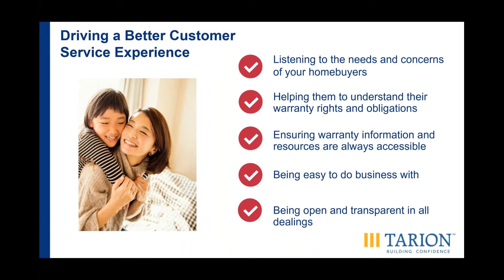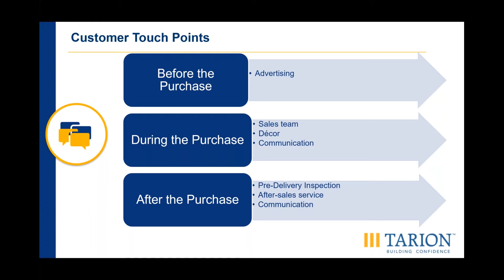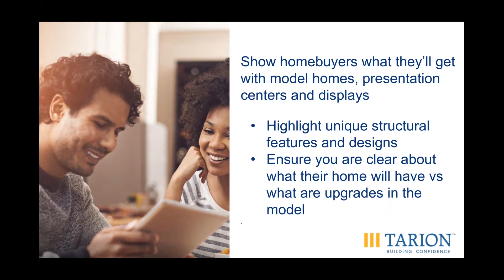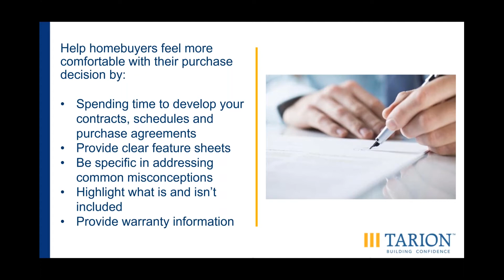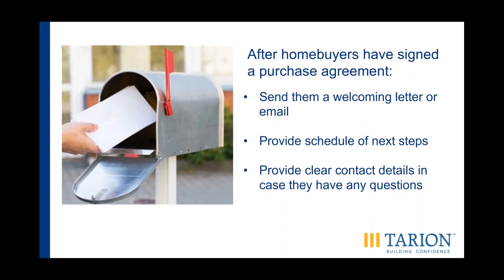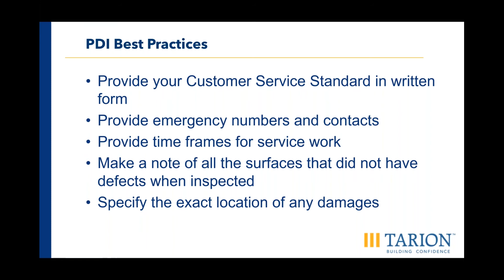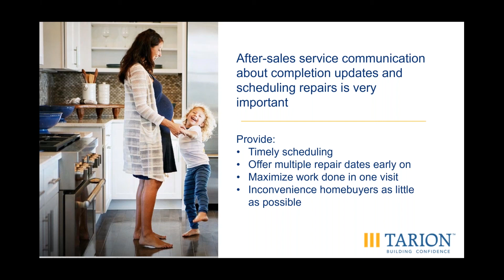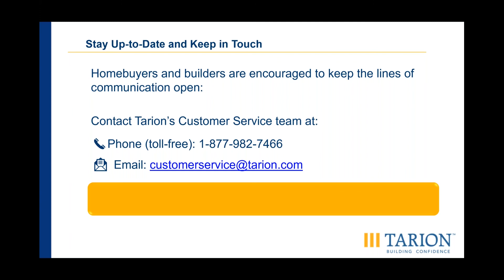Improving Customer Service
This is a recording of a presentation delivered by Tarion and intended for new home builders in Ontario.